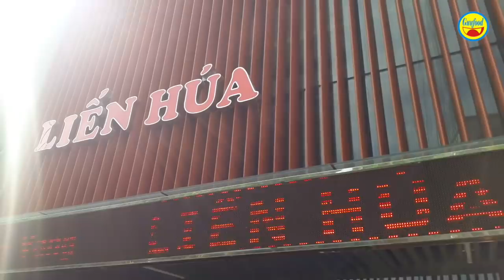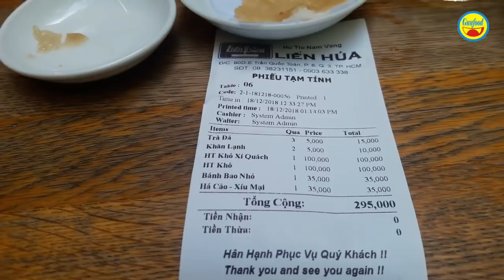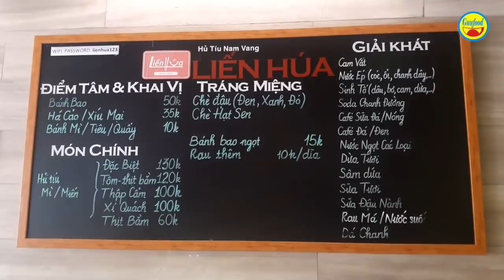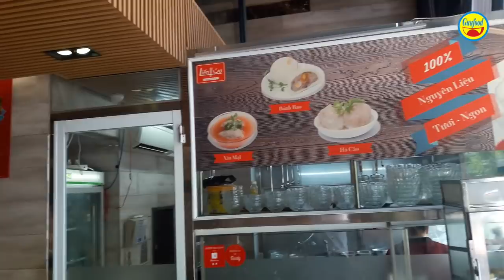Ca sĩ Gil Lê bán hủ tiếu 100k đắt nhất Sài Gòn ăn như thế nào? - Guufood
Đây là quán hủ tiếu nam vang Liến Húa ở đường Trần Quốc Toản, quận 3 và có 1 số chi nhánh tại Sài Gòn. Đây là nghề gia truyền của nhà ca sĩ Gil Lê và nay thì đang quá trình mở rộng hoat4 động kinh doanh với thương hiệu hủ tiếu nam vang Liến Húa.

Mỗi phần hủ tiếu ở Liến Húa có giá khoảng 100 – 130k, được coi là đắt nhất Sài Gòn. Cách nấu hủ tiếu nam vang ở đây cũng có nhiều khác biệt so với những quán khác. Guufood đã trải nghiệm, ăn hủ tiếu ở quán Liến Húa của ca sĩ Gil Lê xem ngon như thế nào?